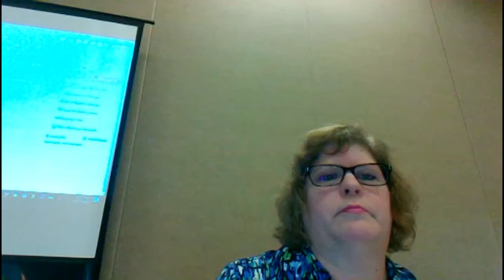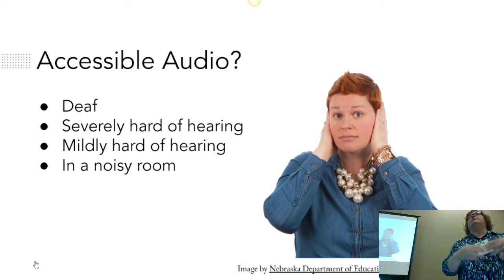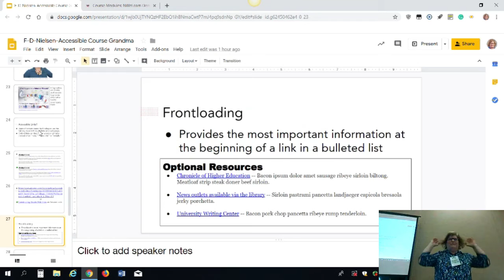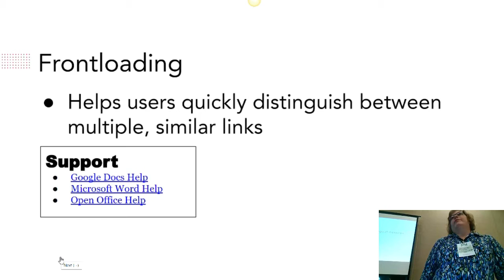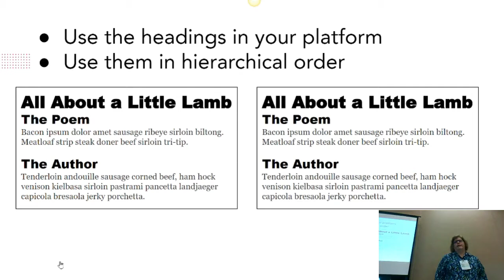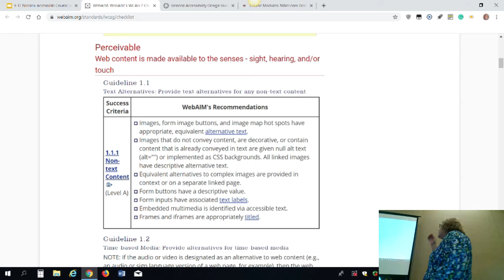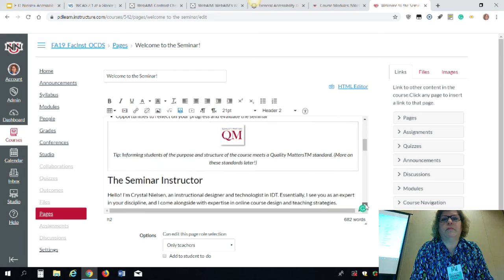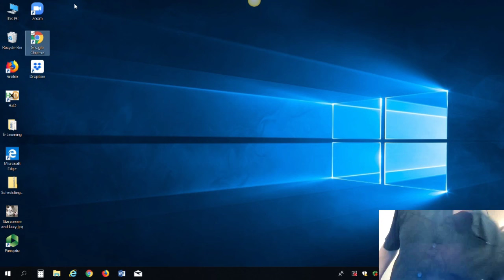An Accessible Course: So Easy Your Grandma Could Do It!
Presenters: Crystal Neilson
Date: Friday, October 18 • 8:50am - 9:50am

If you’re like most faculty, you’ve heard that you need to make your courses accessible. Surely, that’s a task more formidable than helping your elderly relative set up a new smartphone. Or is it? In this session, attendees will learn several key concepts to make the creation of digitally accessible content second nature.

• Explain the basic, underlying principles involved with digital accessibility.
• Identify how to make images accessible, including special cases such as infographics.
• Identify how to make links accessible, including the use of image links and the concept of frontloading.
• Identify how to make headings accessible, including how to avoid empty headings and presentational attributes.